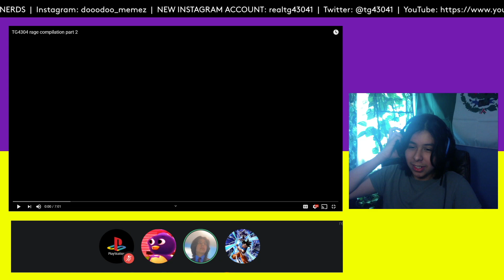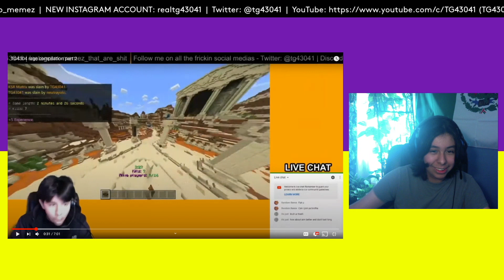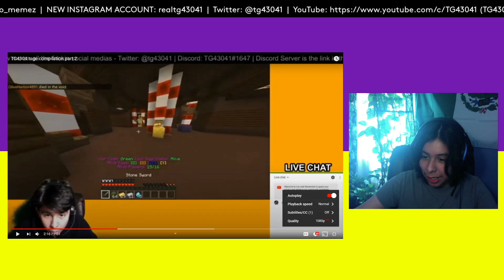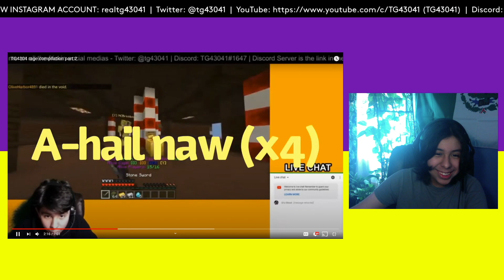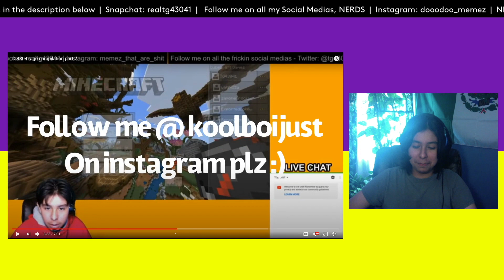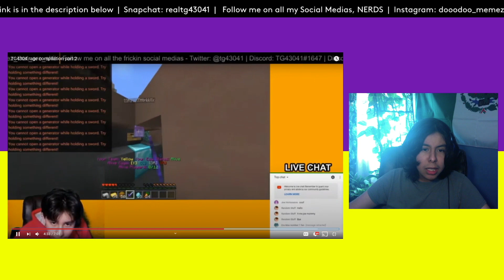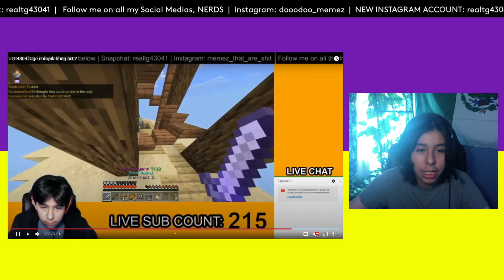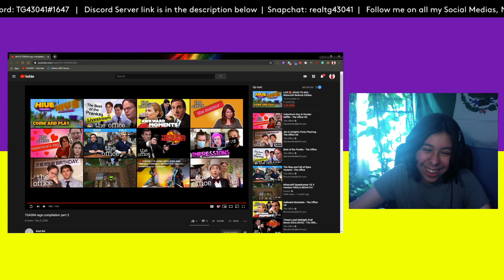TG4304 Reacts to: TG4304 rage compilations part 2